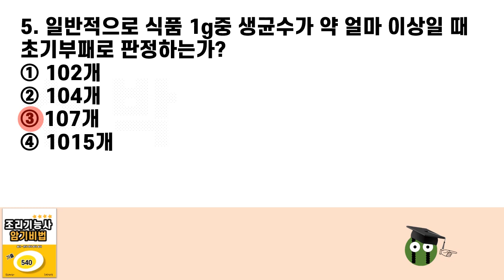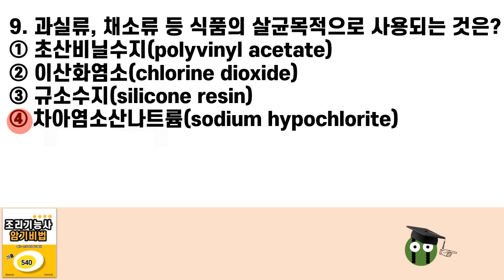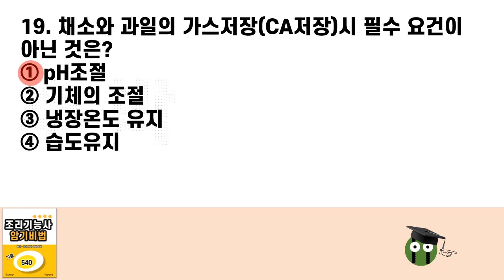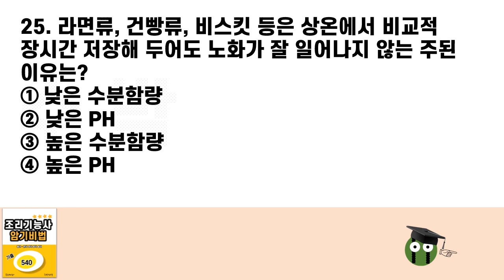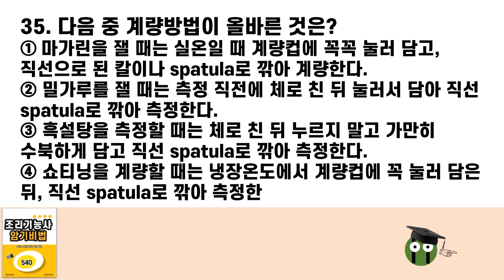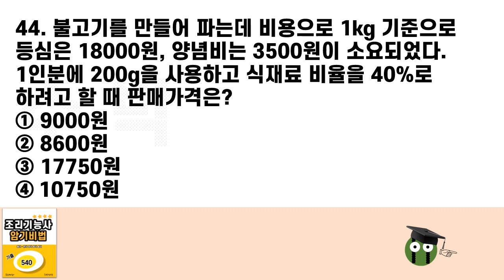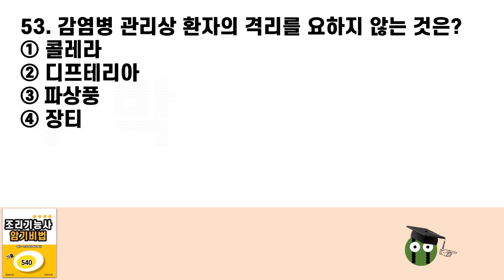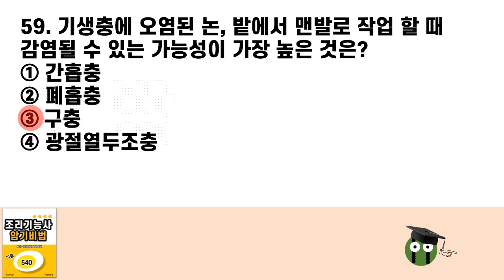조리기능사 필기 기출문제 문답암기(27). 한식 양식 중식 일식 시험 3일전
파트너스 수수료 제공사 : 쿠팡

[답안]
1(④) 2(③) 3(③) 4(③) 5(③) 6(③) 7(②) 8(②) 9(④) 10(③)
11(①) 12(④) 13(③) 14(②) 15(②) 16(④) 17(①) 18(①) 19(①) 20(①)
21(①) 22(②) 23(④) 24(①) 25(①) 26(③) 27(①) 28(③) 29(①) 30(③)
31(③) 32(③) 33(④) 34(③) 35(①) 36(①) 37(②) 38(①) 39(③) 40(①)
41(②) 42(④) 43(③) 44(④) 45(③) 46(③) 47(①) 48(②) 49(④) 50(②)
51(③) 52(③) 53(③) 54(③) 55(②) 56(③) 57(③) 58(①) 59(③) 60(②)